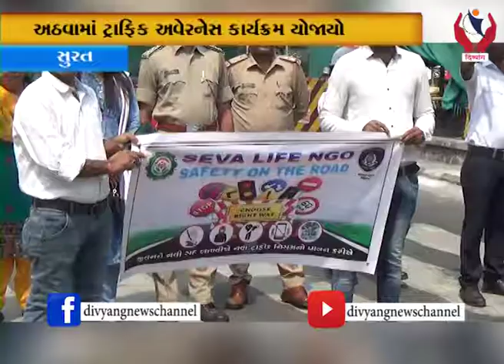Surat l અઠવામાં ટ્રાફિક અવેરનેસ કાર્યક્રમ યોજાયો l Divyang News